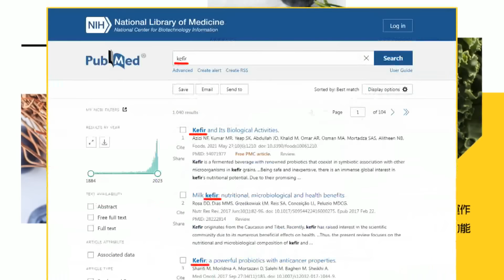出大事!"這一幕"..讓他們"怕極了" 金廈案SOP破綻百出?郭正亮:"麻煩大了"!再爆管碧玲"幕後心機" 意圖謀求"這位置"?!下關鍵命令時「他」在場 ....｜熱搜發燒榜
責任編輯:呸編